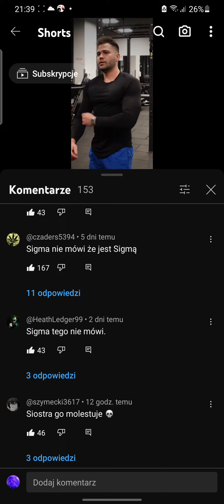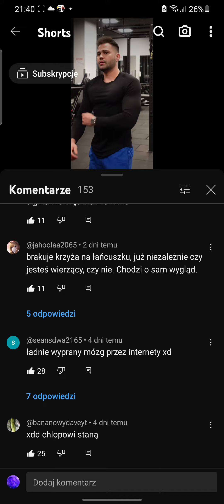Bez kitu film i komentarze, no cap🙅‍♂️🧢